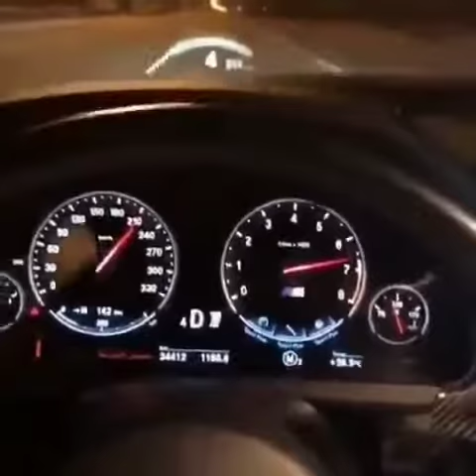BMW M5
ПОЛНАЯ СКОРОСТЬ